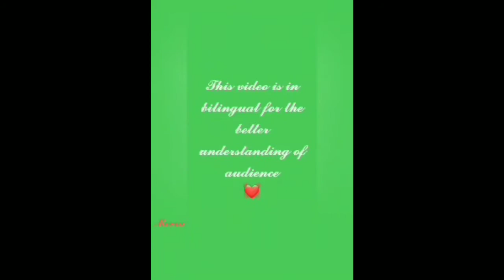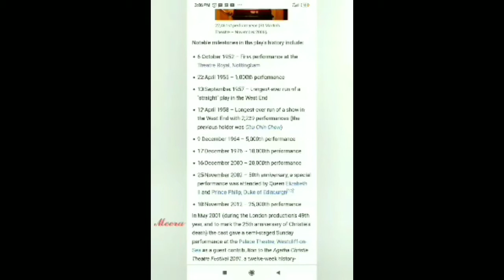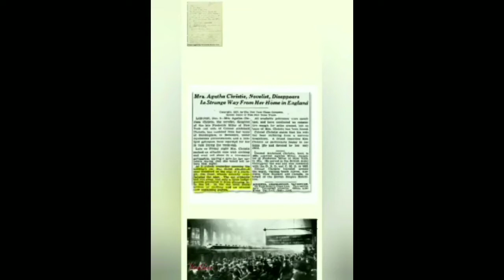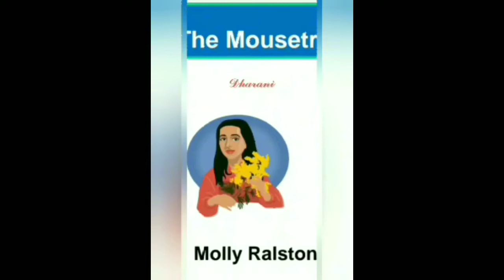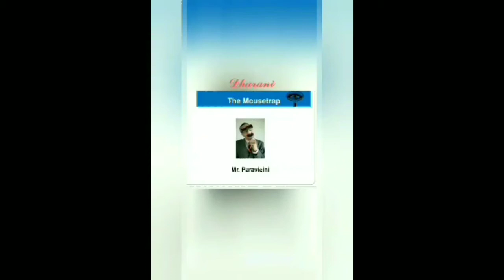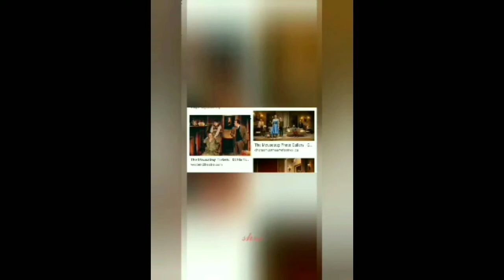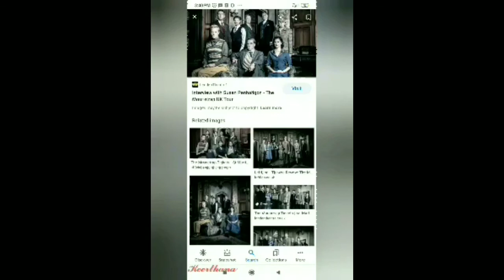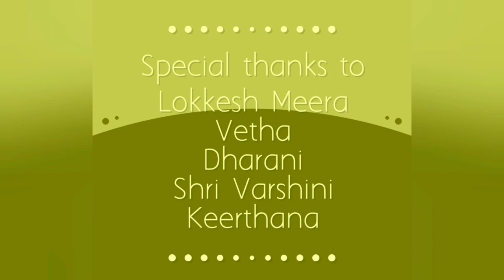The Mousetrap Play-Agatha Christie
The Mousetrap is a murder mystery play by Agatha Christie. The Mousetrap opened in London's West End in 1952 and ran continuously until March 16, 2020, when the stage performances had to be discontinued due to the COVID-19 pandemic.[1] The longest-running West End show, it has by far the longest initial run of any play in history, with its 27,500th performance taking place on 18 September 2018.[2] The play has a twist ending, which the audience are traditionally asked not to reveal after leaving the theatre.
Act IEdit

Act I opens with the murder of a woman named Maureen Lyon, played out in sound only. The action then moves to Monkswell Manor, recently converted to a guesthouse and run by a young couple, Mollie and Giles Ralston. While waiting for the guests to arrive, Mollie listens to a radio report about the Lyon murder, which notes that police are looking for a man in a dark overcoat, observed near the scene.

Their four guests arrive. Christopher Wren is an unkempt, flighty young man. Giles reacts strongly to Wren with instant dislike and Mollie with instinctual trust. Mrs Boyle and Major Metcalf then arrive together in a taxi from the station. Mrs Boyle complains about many things; Metcalf is an amiable ex-military man. Miss Casewell, a mannish young woman, is the last of the booked guests to arrive, before an unexpected fifth party appears. Identifying himself in a foreign accent as Mr Paravicini, he tells the Ralstons his car has overturned in a snowdrift. He remarks that the snow has blocked the roads and that the denizens of the house are trapped. Uneasy about Paravicini's manner, Mollie nevertheless places him in the last remaining room.

As the evening wears on, Giles and Mollie become suspicious of each other while the guests snipe at one another. Sergeant Trotter traces the phone wire to find out if it has been cut. Mrs Boyle wanders back into the now-empty room and listens to the radio. The opening notes of "Three Blind Mice" are heard whistled by an unknown party and Mrs Boyle responds without alarm, speaking to the person only she can see. Suddenly, the lights go out and a scuffle is heard. Moments later, Mollie walks into the room and turns on the lights, only to find Mrs Boyle dead on the floor.

Act IIEdit

Ten minutes after Mollie finds Mrs Boyle dead of strangulation, Sergeant Trotter takes charge of the household. All the remaining residents are gathered in one room as he attempts to sort out the events of the evening. A shaken Mollie Ralston cannot provide him with any useful clues; the only thing she is sure she observed was the radio blaring. Frustrated, Trotter points out that their lives continue to be in danger; a third murder could very well happen, given the notes left with Maureen Lyon. He insists that everyone tell him where they were when Mrs Boyle was murdered. As each person recounts his or her whereabouts, Trotter takes them to account for inconsistencies or weaknesses in their stories. Finally, he declares that everyone in the house had the opportunity to commit the murder, since each of them was alone at the time. Giles counters that while seven people in the house lack alibis, only one fits the description of the man the police suspect to be the murderer: Christopher Wren. Wren insists that it is all a frame-up, and Trotter acknowledges that he lacks any evidence pointing to Wren in particular.

Mollie later pulls Trotter aside; Trotter says that while the police suspect the elder boy to be the killer, the dead boy also had relatives and loved ones who might be interested in revenge: the children's father, an army sergeant, for example; or the dead boy's sister, who would now be a young woman. Trotter notes that Metcalf or Paravicini could be the father, Miss Casewell or Mollie could be the sister, and Giles could be the elder boy. Mollie, aghast, objects to the notion that either she or Giles could be a murderer, but Trotter forces her to admit that they know little about each other's pasts.

Mollie soon finds herself in conversation with Christopher Wren, who confesses that he is actually an army deserter hiding from his past under a false name. Mollie acknowledges that she, too, is running away from her past. Despite the trust Christopher and Mollie are forming, he and Giles each suspect the other and nearly come to blows over Mollie. The situation is only defused by the arrival of Paravicini, who tells the company that Trotter's skis are missing.

Trotter again calls an assembly of the household, declaring that he now intends to check the alibis everyone provided to him after Mrs Boyle's murder. They will re-enact the murder, with each member of the household acting out another's alibi. Trotter's hope is that while most of the alibis will be verified, one will be proved impossible. Each person is to go to his or her assigned position and stay there until summoned back by Trotter. The household obediently disperses, leaving Trotter alone onstage.